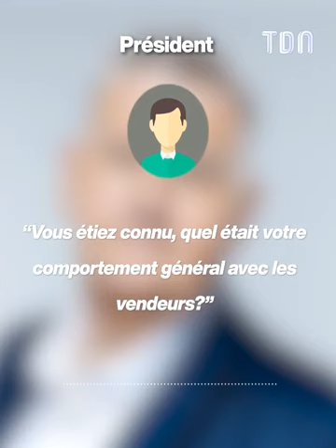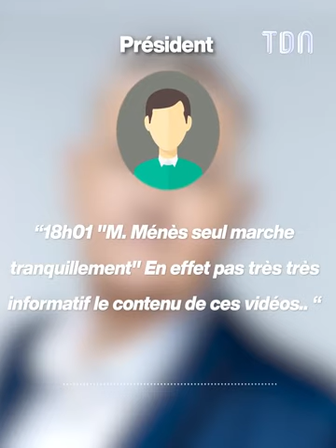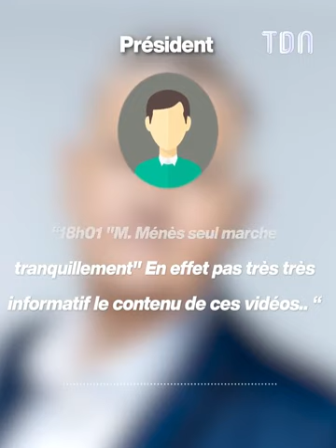Les coulisses du procès de Pierre Ménès jugé pour 3 agressions sexuelles 😳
"C'était pour rigoler" : La terrible défense de Pierre Ménès lors de son jugement pour 3 agressions sexuelles 😱